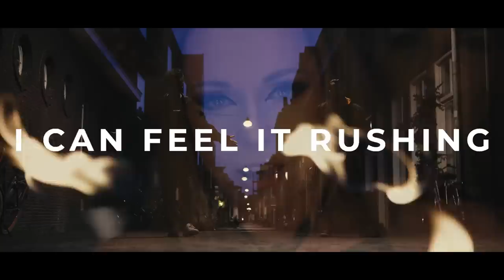Loudar ft. Nathan Green - Rushing Through My Head (Hardstyle) | HQ Videoclip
🔊Tracklist:
1. Loudar ft. Nathan Green - Rushing Through My Head